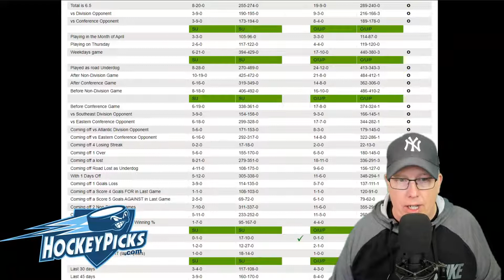New Jersey Devils vs Carolina Hurricanes Prediction 4/28/22 - Free NHL Picks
Free NHL Picks Today: Sports Handicapper Ron Raymond of the Raymond Report has released his free NHL preview and prediction on today’s NHL Hockey game between the New Jersey Devils vs. Carolina Hurricanes for Thursday, April 28, 2022.